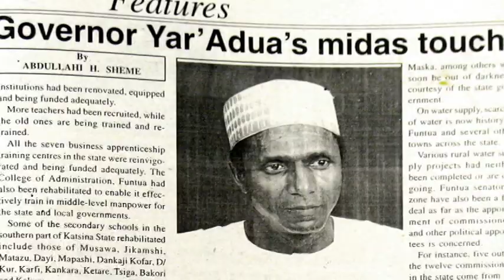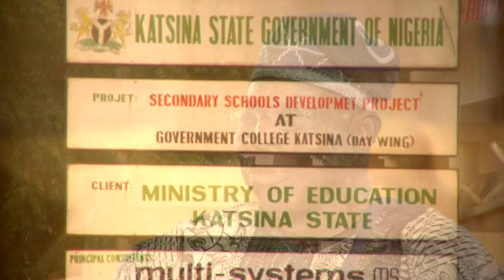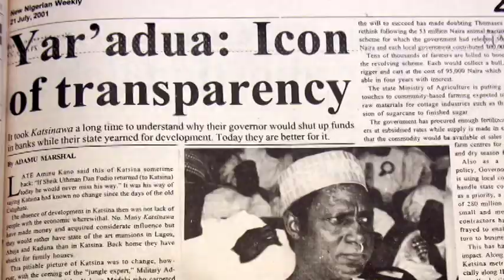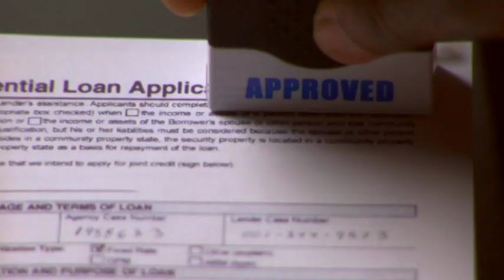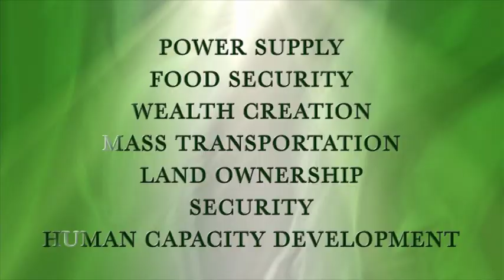Umaru Musa Yar'Adua: Vision for the Future